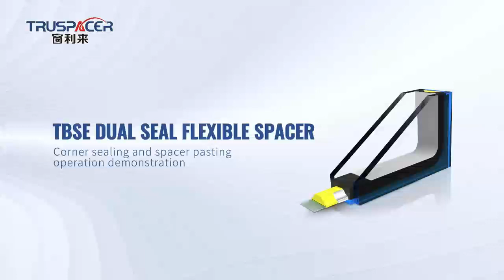TBSE spacer type insulating glass corner seal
TBSE Dual seal flexible spacer is our latest product, it is used for the first seal in double seal of insulating glass.The aluminum foil film on the back can be firmly bonded with the second sealant to form a reliable structure with the glass, set a variety of raw materials in one, save labor and save time.📣📣📣
Sales Manager: Peter